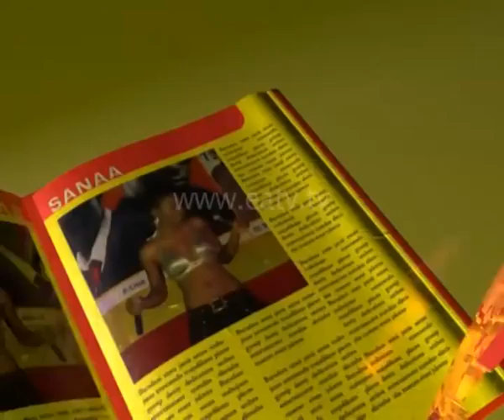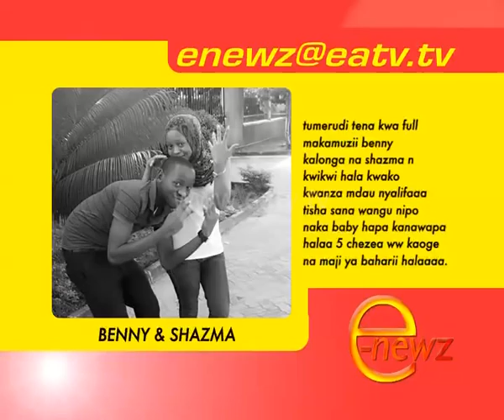E-Newz, 20 Aug 2014